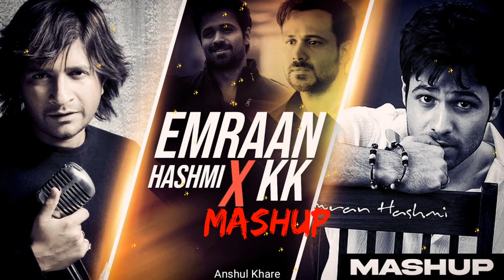Emraan Hashmi X KK Mashup | Best Kk Songs 2024 | Anshul Khare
Emraan Hashmi X KK Mashup | KK Mashup | Emraan Hashmi Mashup | Best Kk Songs | Anshul Khare

kk songs
Emraan Hashmi and kk songs
Emraan Hashmi X kk songs
best kk songs 2024
best kk songs 2023
best Emraan Hashmi songs 2023
best Emraan Hashmi Songs 2024
best songs ever
Emraan Hashmi X kk mashup
best mashup
kk mashup songs

 ranbirmashup 2024
Arjit Singh mashup 2023
best mashup songs
mind fresh songs
relex songs
 lofi songs music

Alk copyrights belong to Restive owners. For Promotional use only.

We do not wish make any commercial use of this & intended to showcase to creativity of artist involved. *

The original copyright(s) is (are)sloely owend by the campaigns/original-artist(s)/Record-labels(s). All the contents are strictly done for a promotional purpose

l30 min lofi music
Lofi
Love relax
Mashup Night drive mashup
Nonstop love mashup 2023
Romantic hindi lofi songs
Slowed
aftermorning mashup bollywood
lofi lofi beats
lofi chill lofi
lofi chill
lofi girl
lofi hip hop
lofi music
lofi radio
lofi songs